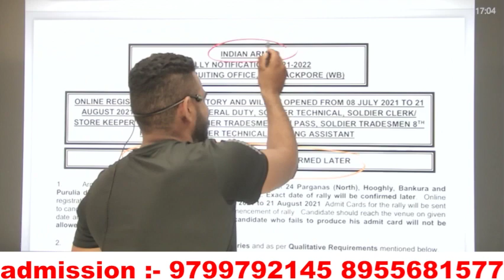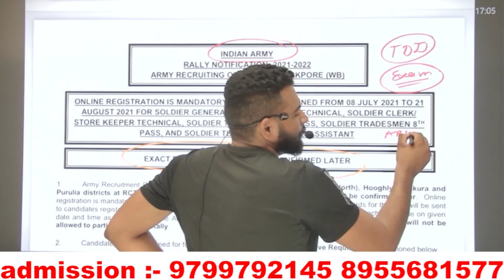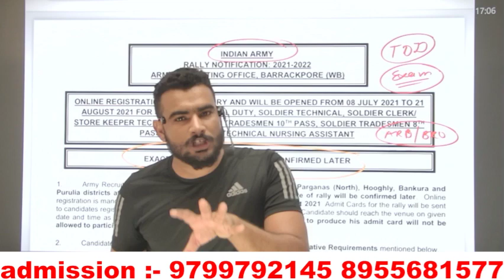आर्मी भर्ती 2022 इस date से होगा सडेयूल जारी viral notice की सच्चाई